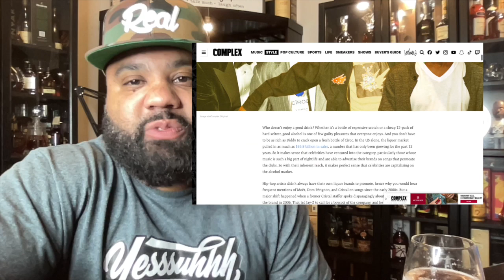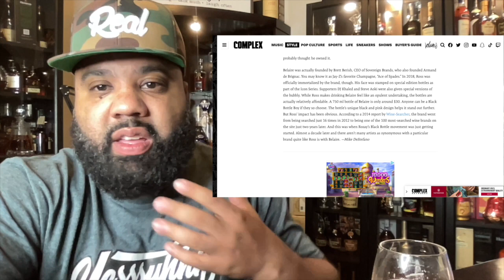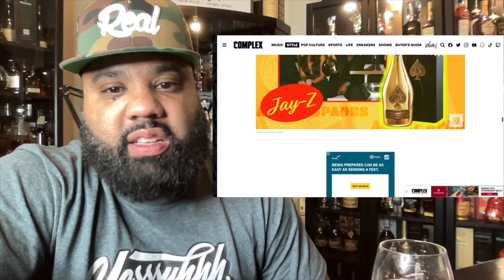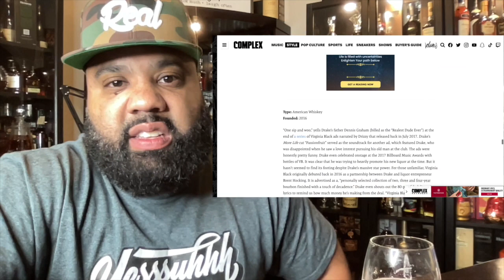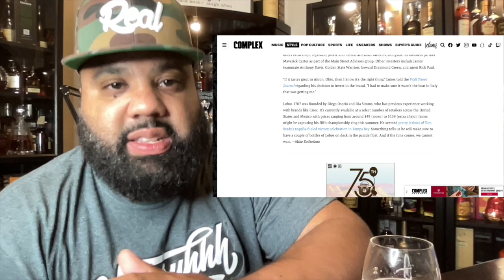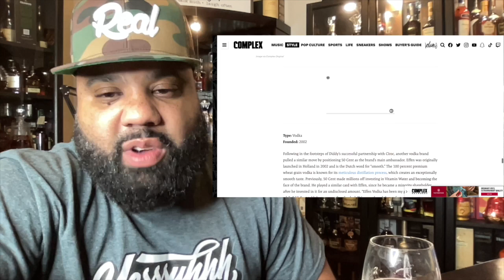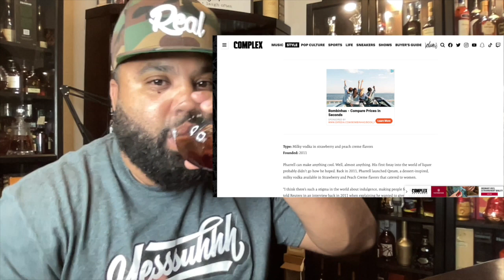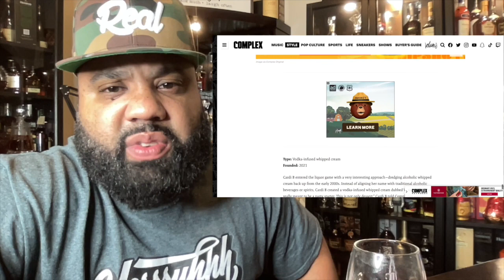Complex Magazine Top 15 Celebrity Liquou is BS!!! WOW!!!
The 15 Most Famous Alcohol Brands From Celebrities Including Jay-Z, Drake, Travis Scott, and More.